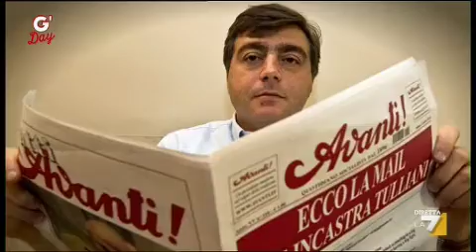G'DAY 12/04/2012 - 5 x mille per il finanziamento dei partiti. Lo spot in esclusiva a G'Day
Finanziamento volontario ai partiti donando il 5 per mille. Vi mostriamo in esclusiva lo spot realizzato a tale scopo. G'Day con Geppi Cucciari, tutte le sere prima del TG, dal lunedì al venerdì su LA7.